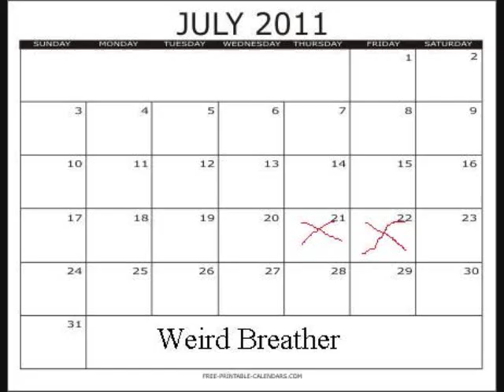KickSomeAss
Weird Breather - Kick Some Ass